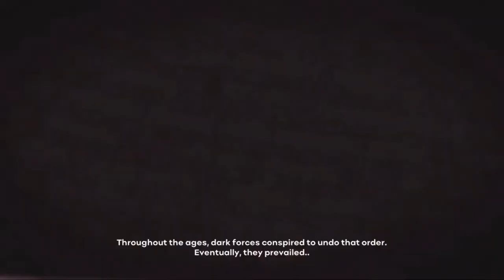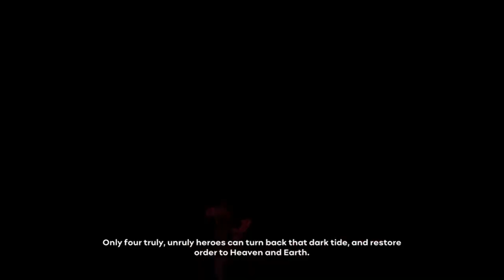Kutsal Parıltıyı Korumaya Geldik! | Unruly Heroes #1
İlginç ve eğlenceli bir oyunla birlikteyiz. Dünyamızdaki kutsal parıltıyı koruyan uyum parçalandı ve rüzgarlara dağıldı. Şimdi, garip ve dehşet verici yaratıklar arazi boyunca karışıklık ve kaos yayıyorlar. Biz de onlara bu mücadelelerinde destek veriyoruz.

Sadece dört tane birbiriyle alakasız, ahlaksız kahramanlar bu duruma son verebilir: bilge Sanzang, korkusuz maymun Wukong, açgözlü domuz Kihong ve hassas brute Sandmonk.